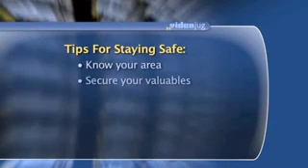Gay And Lesbian Destinations In Europe What are some safety tips for gays and lesbians traveling t